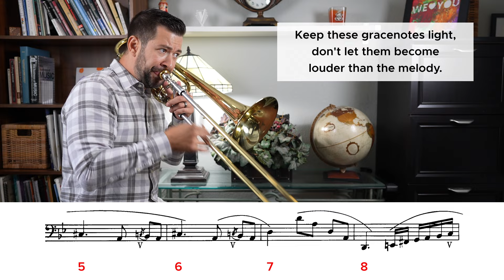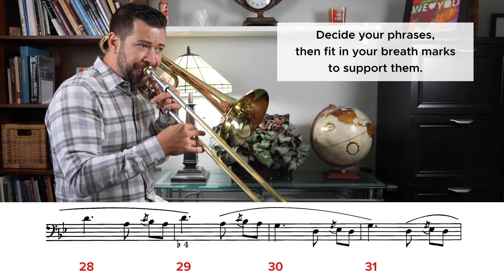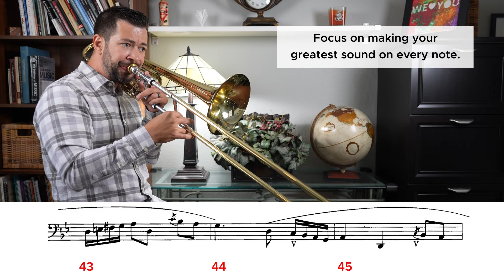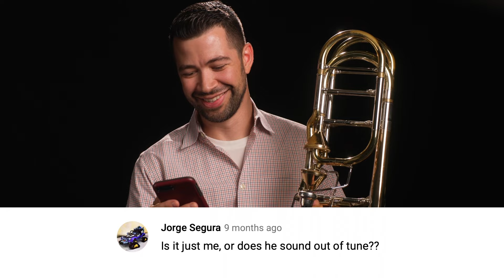No. 10 by Gillis - 2023-2024 TMEA All-State Bass Trombone Etude #2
Featuring: Brian Hecht, Utility Trombone — Dallas Symphony Orchestra

Etude Title: 10
Page: 16-17
Tempo: Quarter Note = 52–62
Book: 20 Etudes for Bass Trombone
Publisher: Southern MC - Hal Leonard
Play all